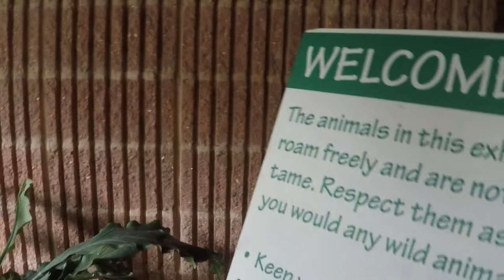Travel Tips for D.C.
We just got back from Washington D.C. and are breaking down our favorite activities as well as prices! If you are planning a trip to Washington D.C. you definitely need to watch this!

Equipment: Sony a6400, Rode Mic